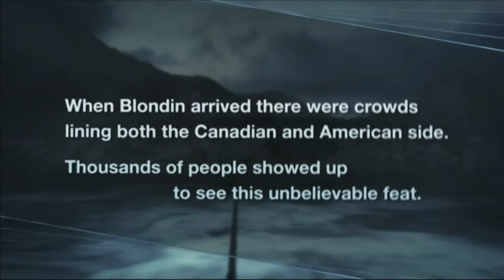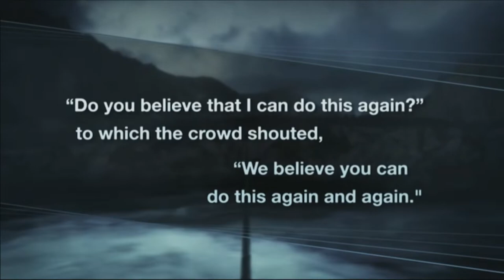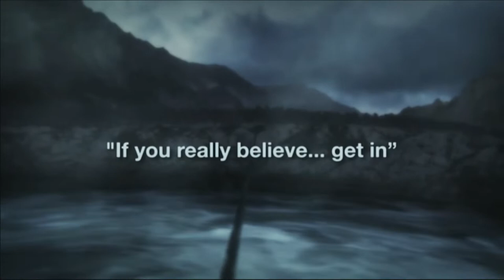4 28 19 Pastor Rusty Nelson A Growing Faith